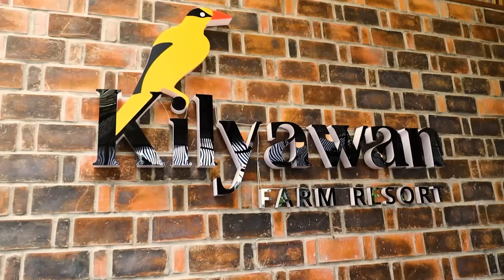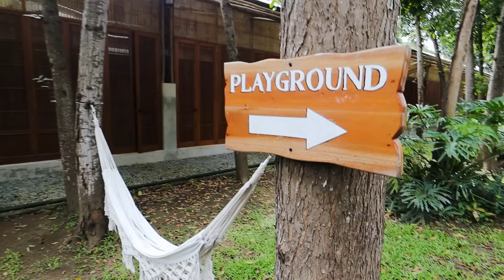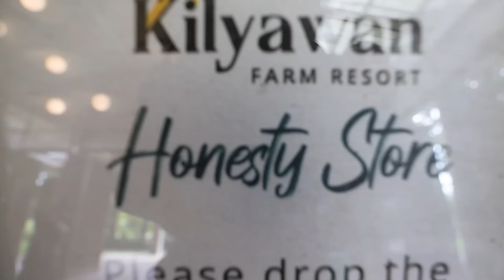thought 2023 would be worse… (a thanksgiving vlog + manifesting the farm life!)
I ended 2022 with so much anxiety. I was in so much pain, my body felt like it was failing, and I was beginning to think that I might be dying.

Fast forward to the end of 2023 and it feels like I woke up to good health. I no longer feel all of what I was feeling then and I am back to “normal.” And then I realised that the storm has passed and God has healed and there is so much to be grateful for!!!

So in our trip to Kilyawan I made a point to meditate on my gratefulness and today I share them on the vlog. I encourage you, too. Why don’t you use my prompts to reflect back on your year? Because who knows where it might bring you…. ❤️